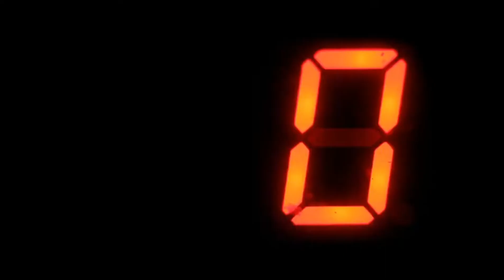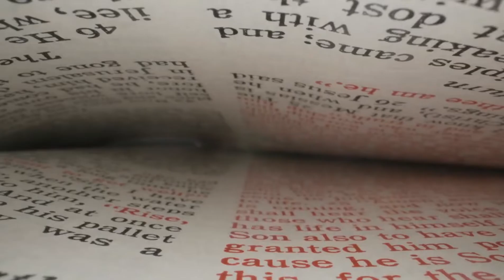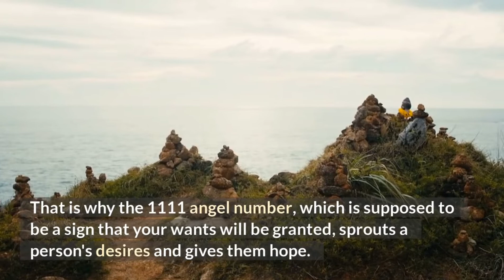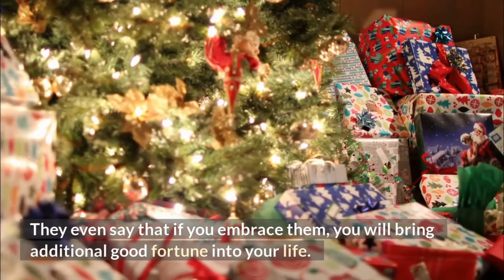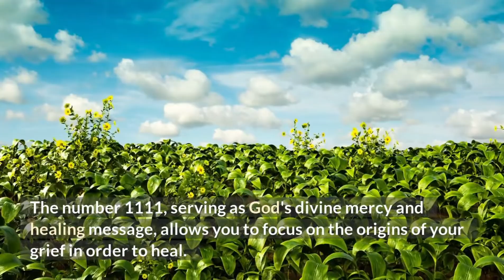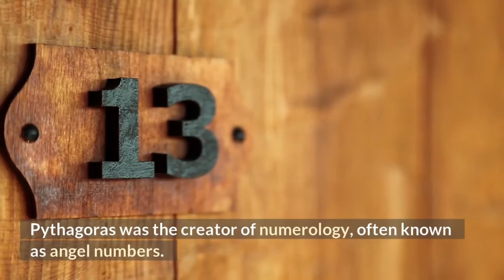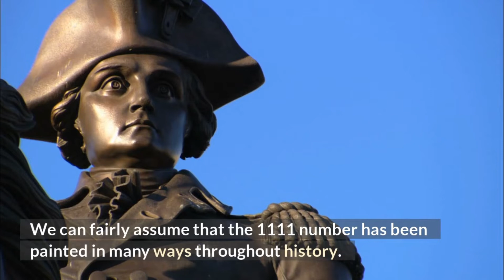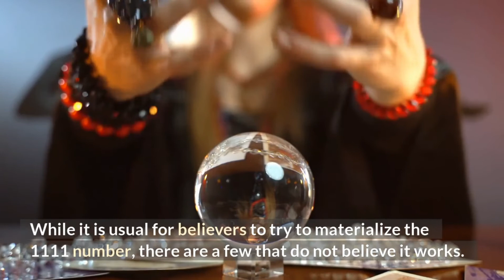Why do I keep seeing the number 1111? And what does it mean?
If you're noticing this number more often than you can count, it's not a coincidence. You might be seeing the number 1111 because your intuition is telling you something important. In this video, I'm going to share with you what 1111 means, why it's significant and how to tap into your intuition and use it to your advantage.

✏️Rytr.me, is an ai copywriter that makes it easier to create your scripts.

✒️Quillbot, reformulate your text so that it appears much better.

🎞Pictory, generate videos like this from a script.

📈Vidiq, helps you with everything you need to be seen more on youtube.